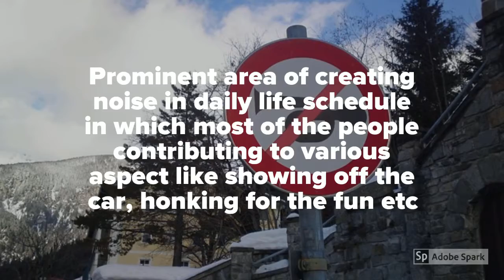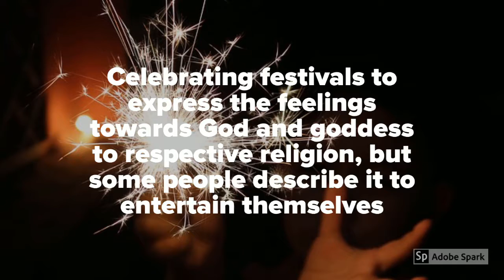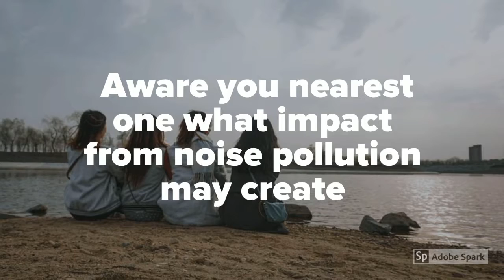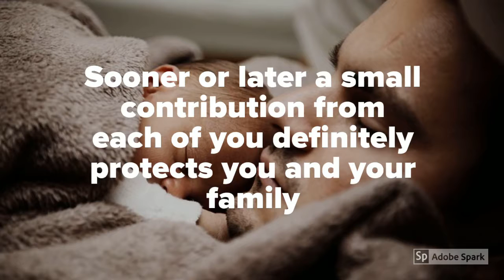The Voice Of Noise